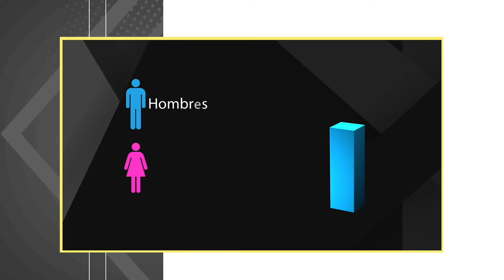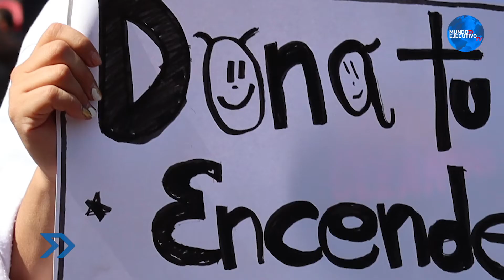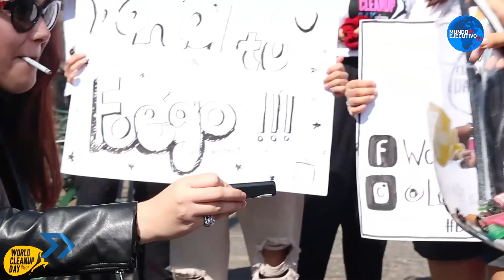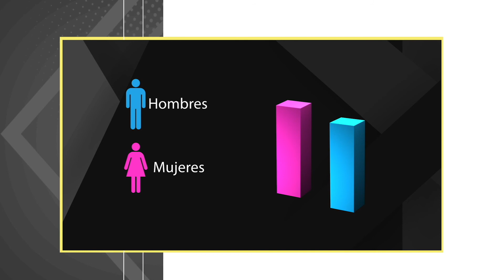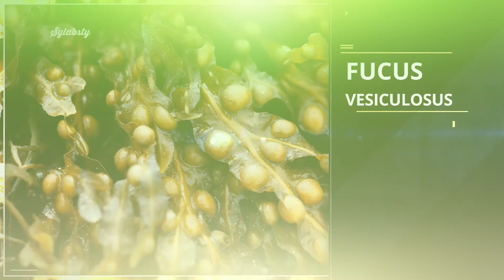¿Sabes lo que es el World Cleanup Day México?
Muchas empresas están implementando la Responsabilidad Social en los clientes, pero hay una empresa que esta demostrando un gran cambio. En Mundo MKT tenemos entrevista con Paulina Villegas, Dir. Regional de Sustentabilidad de Philip Morris México.